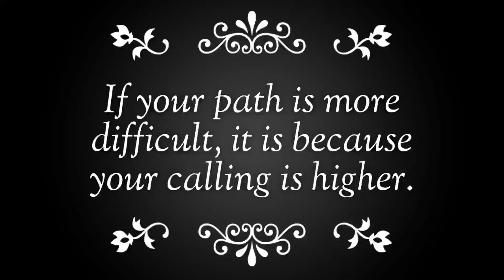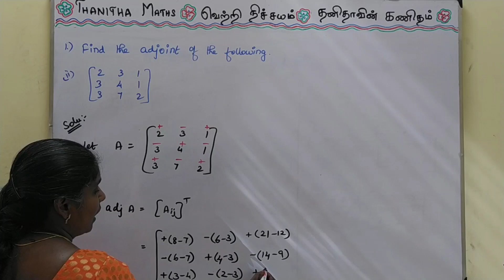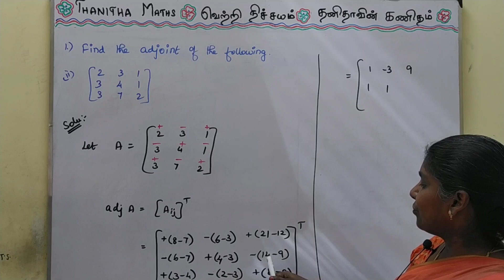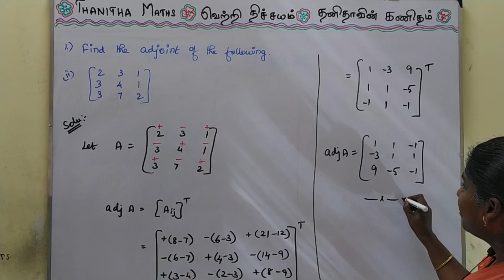12th Maths, Exercise 1.1 –1(ii) in Tamil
12th Maths, Chapter – 1(Applications of Matrices and determinants), Exercise 1.1 –1(ii) is solved and explained in Tamil